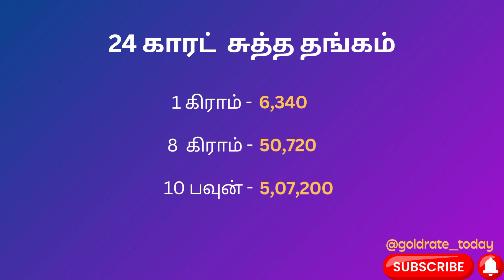தங்கம் விலை | 29/11/23 | Gold Rate Today | Thangam Vilai | Tamil | 916 | 1 பவுன் | 1 கிராம்